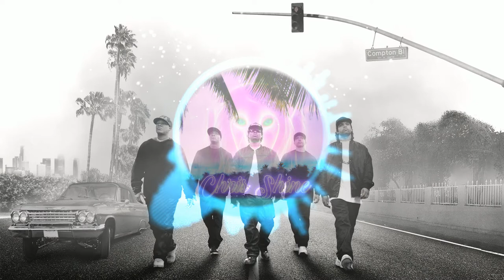Dr. Dre West Coast Type Beat - From the Bottom by Chris Shine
West Coast Dr. Dre, 2pac, Scott Storch Type Beat

Absolutely ANY USE of my beats (Including leased beats) REQUIRE CREDIT IN THE TITLE (Prod. by Chris Shine) There are NO exceptions without special permissions.

The free version of this beat is just available for non-profit, evaluation purposes only.
You can use it for songwriting. Any social media use needs credit and link me @chris2shine on insta and fb.

You can not earn money. This means YouTube or Soundcloud use with NO monetization. The free version of this beat is NOT allowed for streaming services such as Spotify, Amazon, Apple Music etc.

49,99 $ (MP3 Lease standard license)
74,99 $ (MP3/WAV Lease HQ)
249,99 $ (Unlimited Premium Lease MP3/WAV/STEMS)